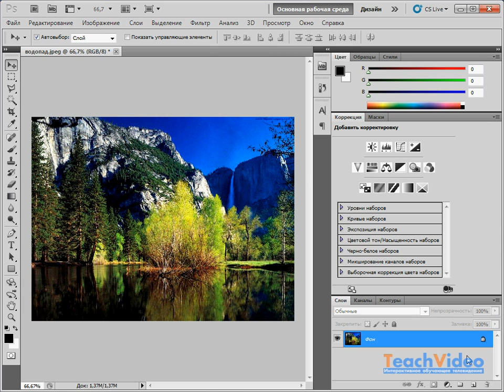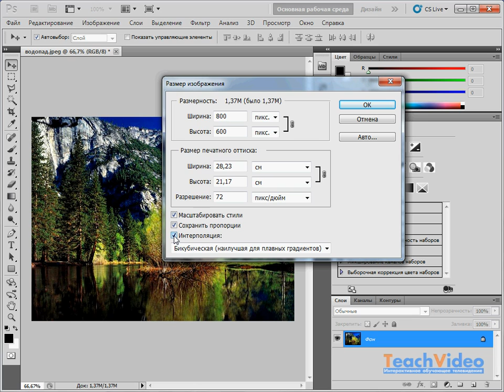03-06. Изменение размеров изображения